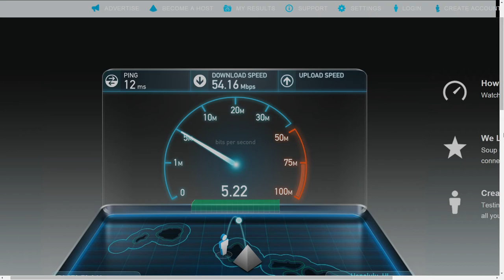Oceanic Time Warner Cable | TWC Maxx upgrade | 15/1 to 50/5 | Hawaii (West Oahu)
My modem restarted a few minutes ago, so I decided to do a speed test, these were the results. Located in Hawaii.